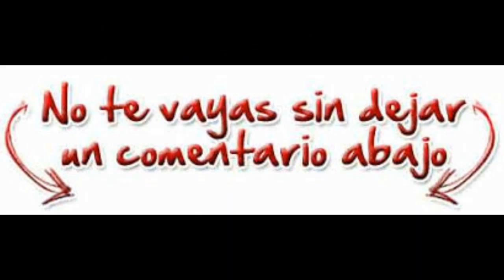24 kill´s de curandero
hola a todos dejare una partidita diaria para ustedes, espero les guste, pronto tendremos el torneo salvando a lily con 1000 diamantes para premios entre los que logren salvar a lily. próximamente dejare una partida de muestra. gracias por estar y sigan sumandoce, suscribance den like comenten nos vemos pronto chuuuuu